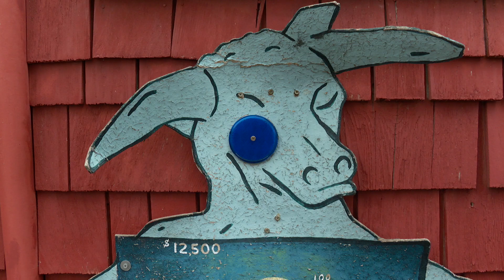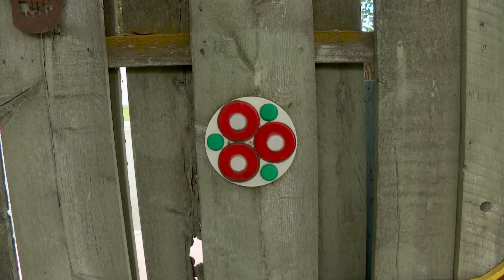Dick and Janes Spot - Ellensburg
Dick & Jane's Spot is dedicated to the philosophy that "one hearty laugh is worth ten trips to the doctor."